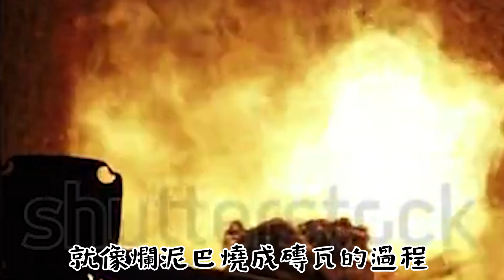【房大叔帶你輕鬆買】👉今天😅剛好看到一篇雷同「房大叔」近期的心情文章👨‍✈️與大家共享😊｜別心軟該爭就爭｜桃園捷運綠線｜中路、小檜溪、經國重劃區｜一起來住桃園吧｜虎頭山公園｜梯田公園｜親子公園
點我一次滿足你▼
YouTube 房大叔看房~帶你影音輕鬆買好屋與知識分享

社群桃園我的家，一起來住桃園吧。一起討論分享房地產訊息
不動產經紀人｜黃耀德(110)高市字第01433號
不動產營業員｜李建和（108）
登字第348499號